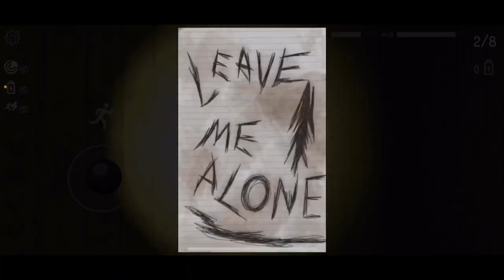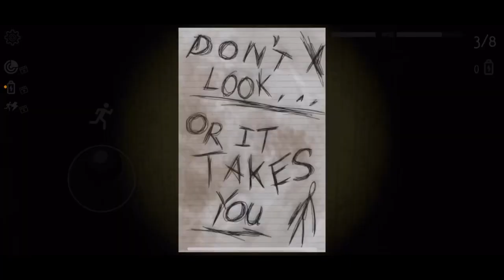Slender Man in Backrooms #2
A second attempt to beat this game ! 😁